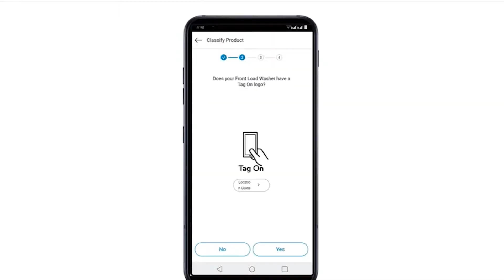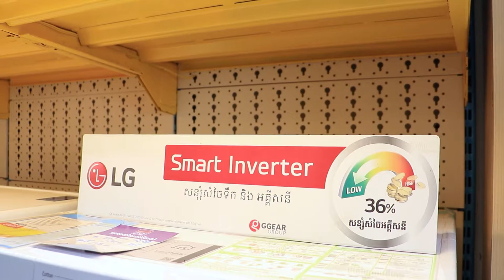ម៉ាស៊ីនបោកខោអាវ LG FC1207N5W7 7Kg Inverter Direct Drive ជួយសន្សំសំចៃភ្លើង | Review | Bluetronice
🤩ម៉ាស៊ីនបោក LG FC1207N5W7 7Kg តម្លៃ 429$ បញ្ចុះសល់ 409$ ថែមជើងទ្រ + អាំងប៉ាវ 30$ ប្រូម៉ូសិនផុតកំណត់ថ្ងៃទី 30/06/2022🤩
🤩ធ្វើការកម្មង់ឥឡូវនេះតាមរយៈ៖
**លោកអ្នកនឹងទទួលបានបន្ថែមនូវ៖
- សេវាកម្មដឹកជញ្ជូន និងតម្លើងឥតគិតថ្លៃ
- ធានាប្ដូថ្មីក្នុង 7ថ្ងៃបើមានបញ្ហាបច្ចេកទេស
- ធានារយៈពេល 1 ឆ្នាំពេញពីក្រុមហ៊ុន